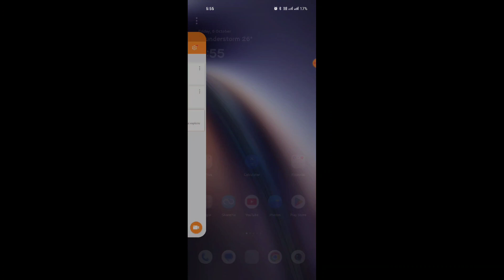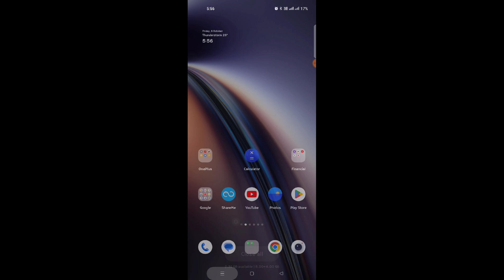Realme Norod 60x 👉All Settings Problem solution 🫱Gasture and Navigation Buttons